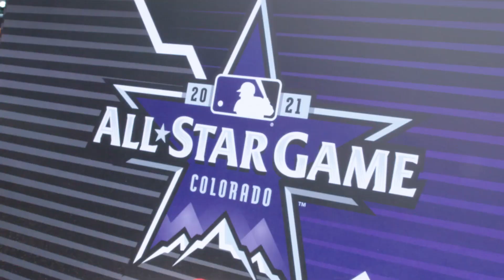Julio Rodríguez Mic'd Up at 2021 Futures Game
You’re always getting a show when Julio Rodríguez is mic’d up. Listen as he takes BP at the Futures Game.